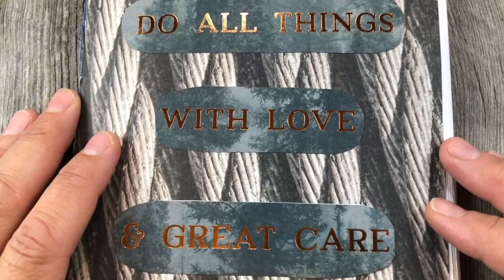Advent KAL: Day 7 with Elle and a Festival of Trees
Ambah and I discuss driving teens, open our lovely packages for Day 7 and enjoy a Festival of Trees with Elle (Kansas Jayhawk on Ravelry)  Grab your knitting and join us!

Elle's Etsy Shop, Stellar Yarn:

Knitting Comfortably:  The Ergonomics of Handknitting  by Carson Demers
(crazy expensive on Amazon.  Check with your local shop)

Here are the 11 Advent patterns from Ambah O'Brien

Ambah's Etsy Shop

Ambah's advent kit is from Terina at Love and Speckles on Etsy

I acknowledge the traditional custodians of the land where I live and work, the Cheyenne and Arapahoe peoples and I pay my respect to their elders past, present and emerging.